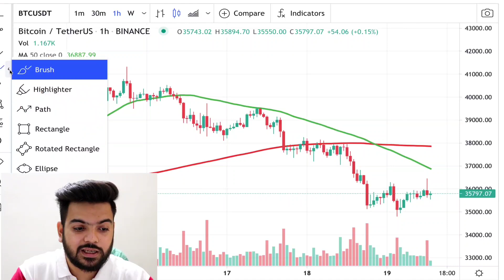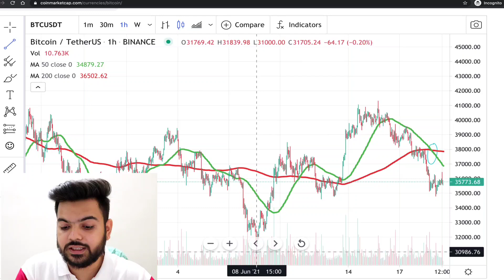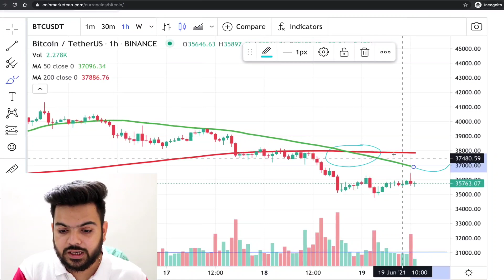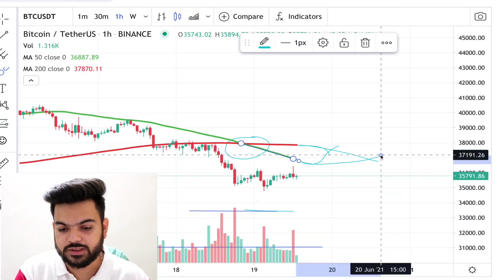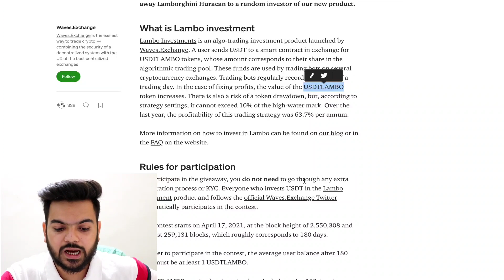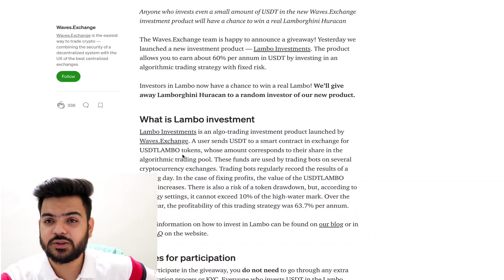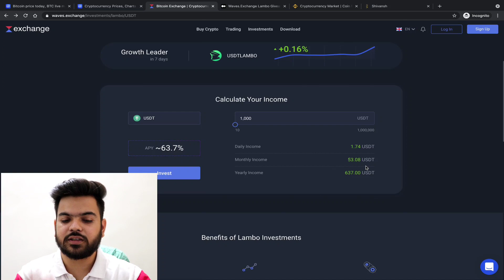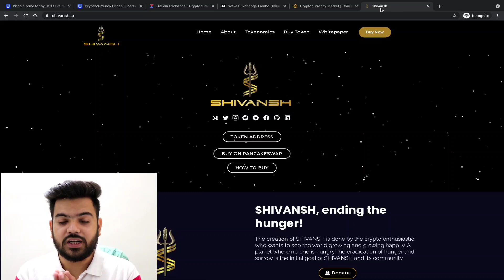Bitcoin Analysis | Death Cross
Please Be Aware of Scammers and Always remember i will never share my Whatsapp No. in Comment Section and never ask you for money.
Budhil Vyas
Data Scientist Crypto Update Video